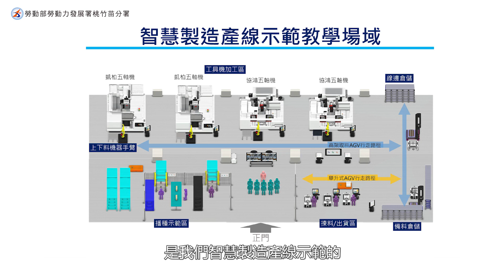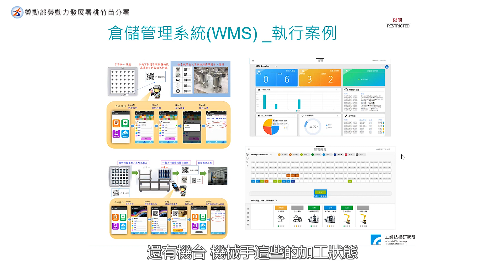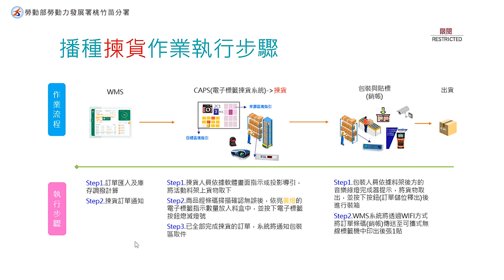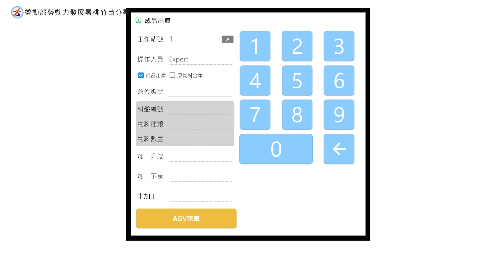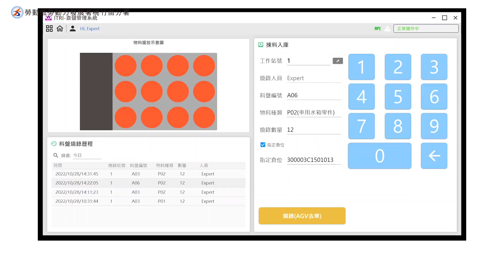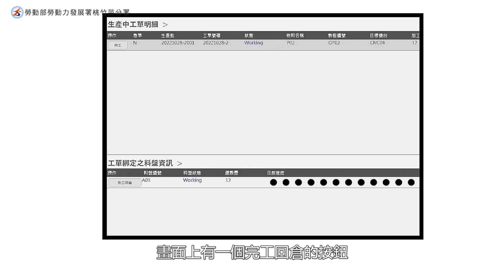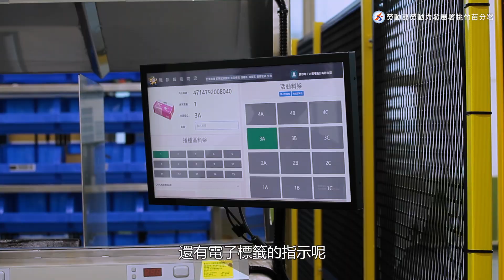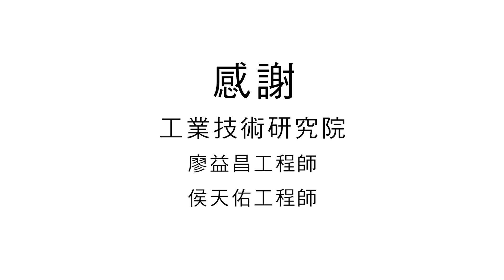【2022數位教材】智慧生產線(中文版)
🔷基地平台聯網🔷
按下訂閱🤳+開啟小鈴噹🔔，可隨時隨地觀看影片還能收到最新通知唷！
✍️【講師介紹】
工業技術研究員-廖益昌老師

📖【課程說明】

🦾智慧製造是工廠資訊自感知、自決策、自執行等功能的先進製造過程與模式，將「智慧機械」生產過程各環節與物聯網、雲端運算、大數據及 AI 人工智慧應用緊密結合，透過工廠自動化系統，將各種自動化設備、生產線整合起來，搭配電腦程式設計與 MES，由中央電腦統一管理，工作流程能夠更加順暢、安全、便利。
I will show you
everything you need to know about smart factories 💪

🔖【分段學習】
00:00:00 前言
00:00:14 講師介紹及課程教學主題
00:00:52 生產線空間
00:01:52 系統流程
00:21:55 生產線流程
00:33:09 揀貨入庫至備料倉
00:39:03 線邊倉至加工製造區
00:42:37 線邊倉至加工製造區
00:47:01 出庫
00:51:13 揀料
00:57:25 補貨